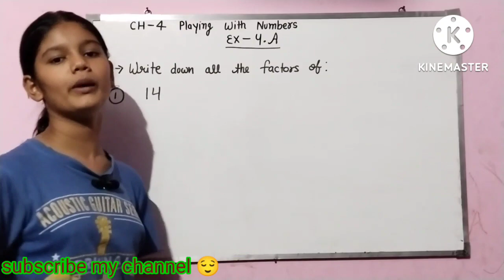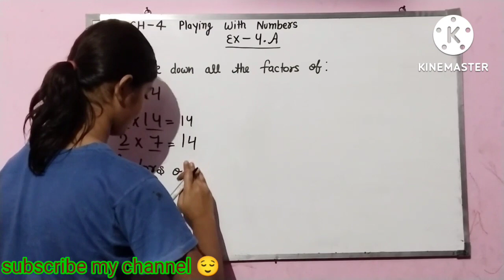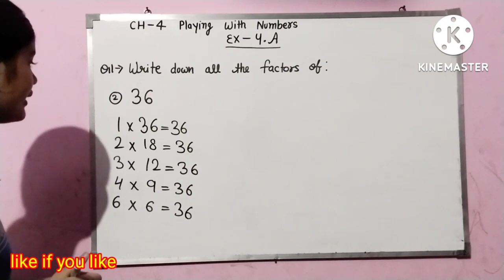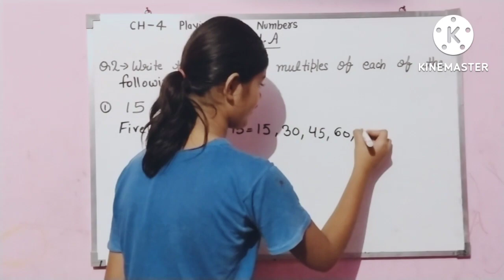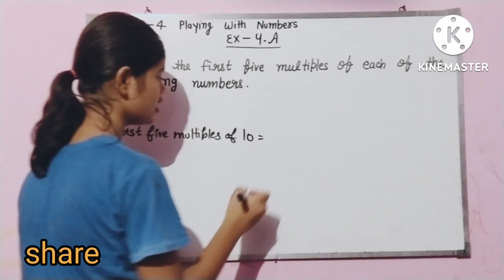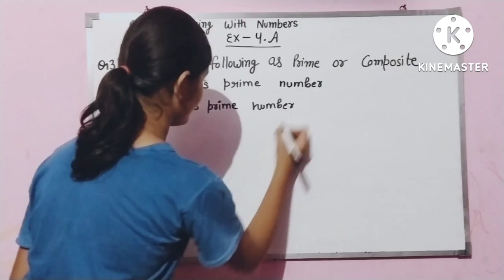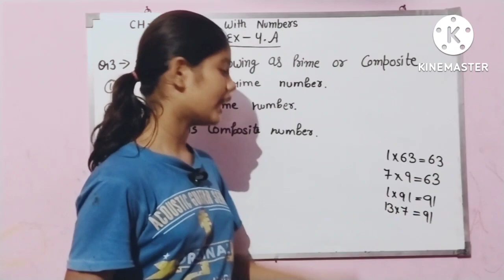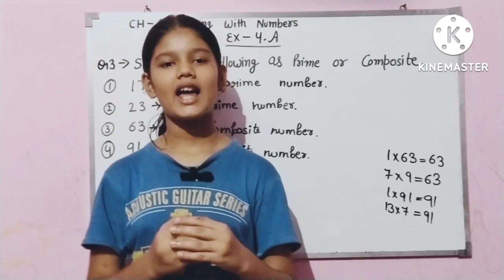factors and multiples||prime and composite numbers||playing with numbers|| class 6th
hello friends swagat hai aapka aapke apne channel lochan hind Kashyap study point main aaj is video main, main aapko factors and multiples, prime and composite numbers ke sums karane wali hu.to friends video pasand aayi to video ko like and share kar dijiyega.channel ko subscribe kar dijiyega.
thanks 🙏 by lochan Kashyap ❤️

upar diya gaye link meri baki sabhi videos ke kai.
multiples prime numbers
composite numbers
thanks 🙏 friends ☺️